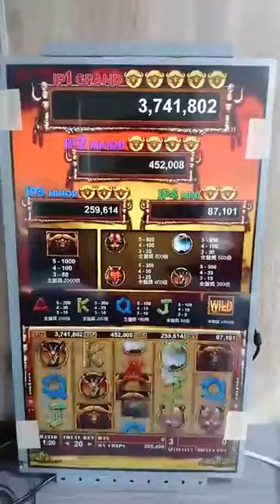BISON RUN SLOT